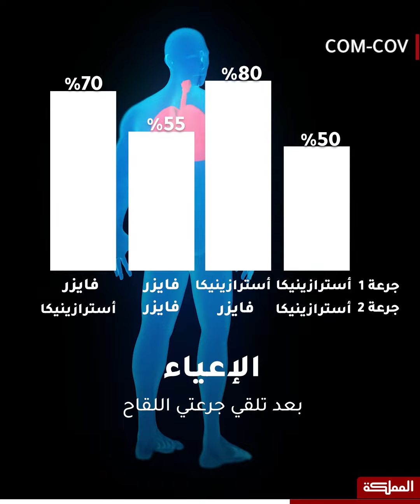دراسة بريطانية تثبت فعالية عالية لخلط اللقاحات وتوضح أعراضه الجانبية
الأردن يتجه للخلط بين لقاحي فايزر وأسترازينيكا.. دراسة بريطانية تثبت فعالية عالية للخلط وتوضح أعراضه الجانبية